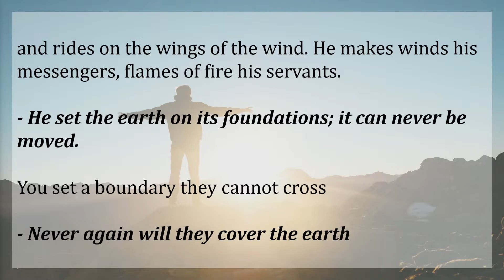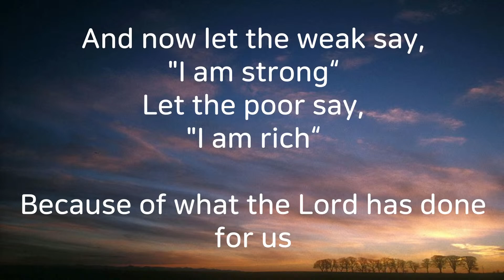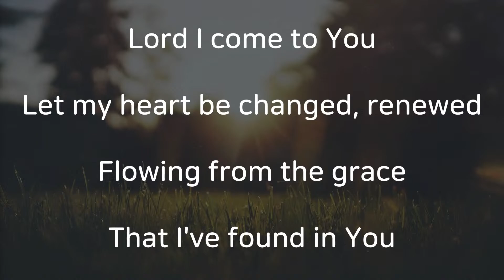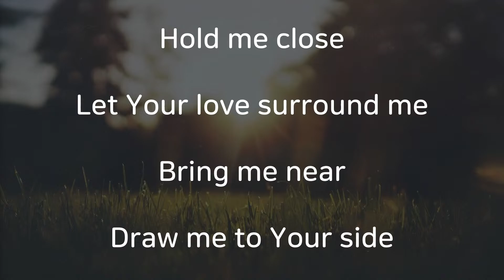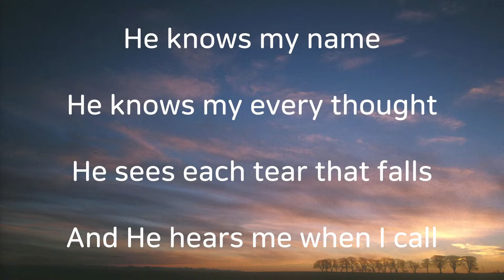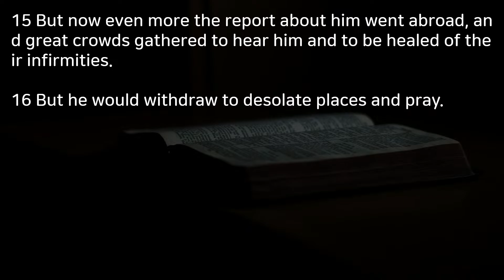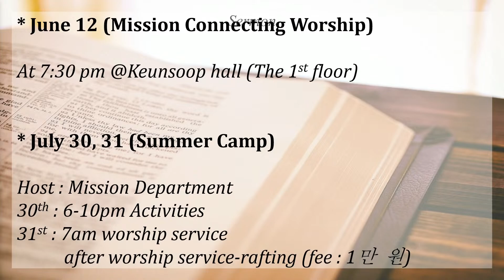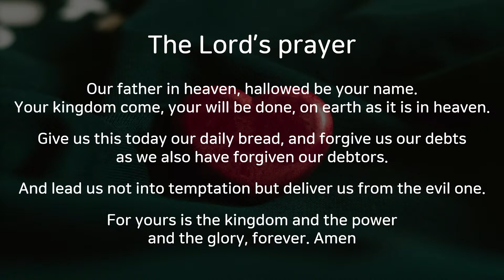220605 Heart of Worship 안산동산교회 영어예배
교회명 : 안산동산교회